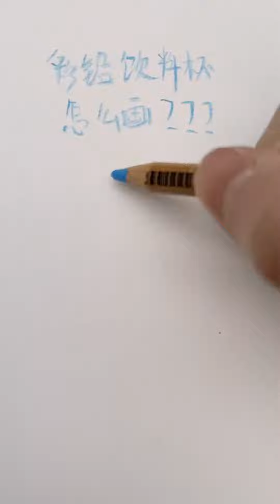【彩鉛教學】彩鉛超詳細講解飲料杯的畫法丨color pencil drawing